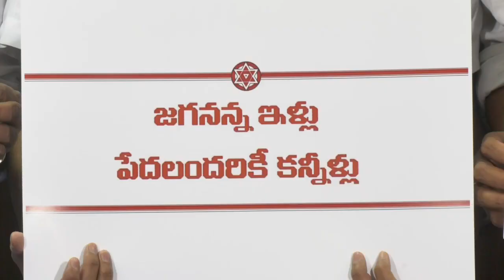వైయస్ఆర్సీపీవీ నూట అబుదాల మూట తిరుపతి జనసేన నాయకులు l PM News